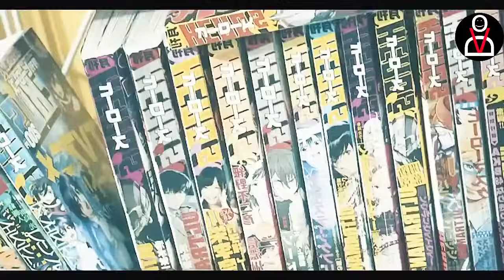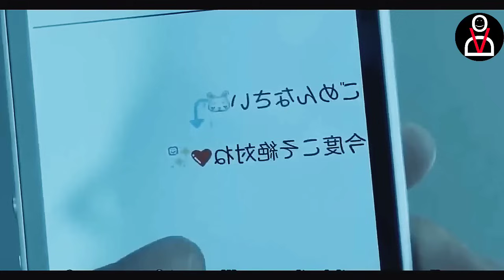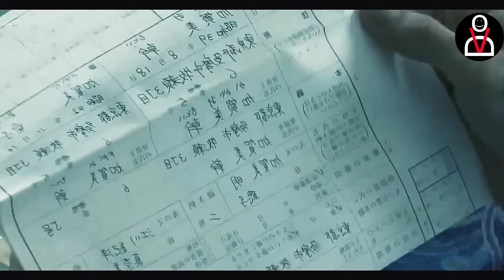A loser suddenly becomes a popular student at school after his father's death|Korean drama in Tamil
The people who want to delete the footage (if I used one). instead of giving us a copyright strike, you can contact us at Mail:  I will remove the content immediately.